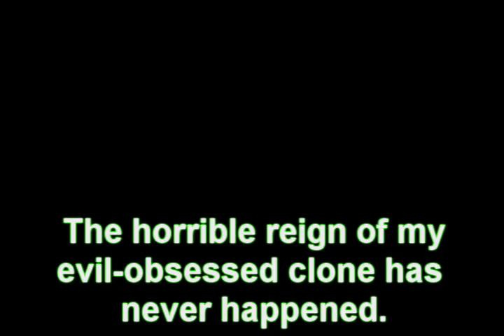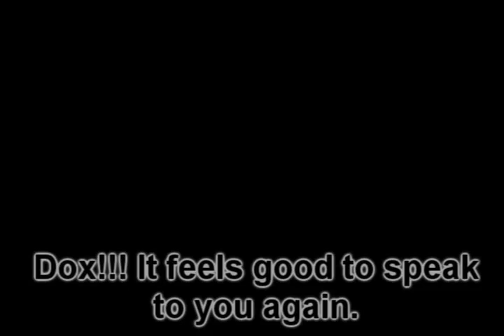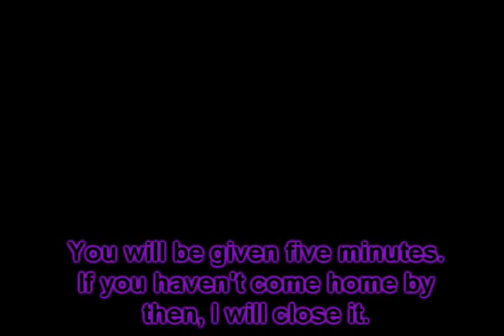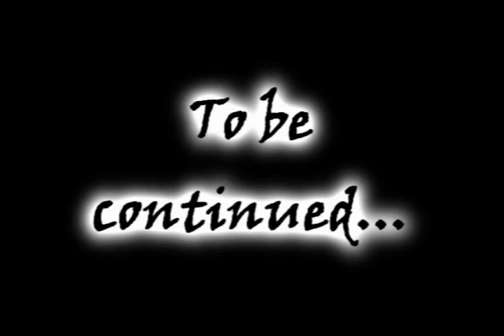Shade's World Episode 1 Part 1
After a LONG wait, the first episode is out. I hope you like it!